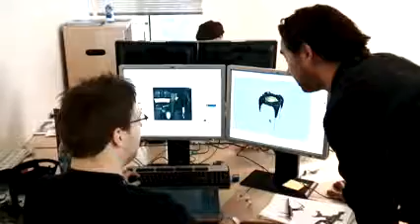AO 7yearsweb 001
Golden days of Anarchy Online!